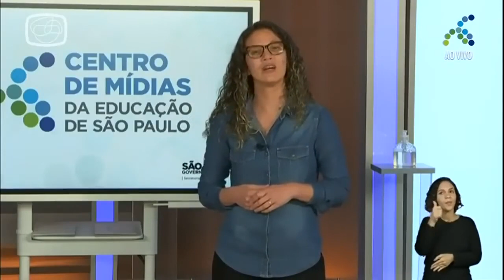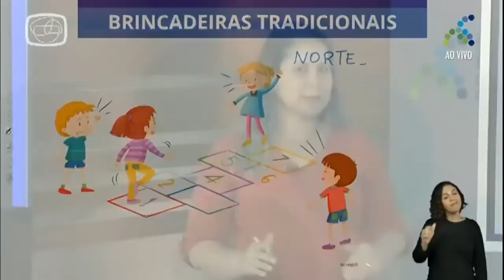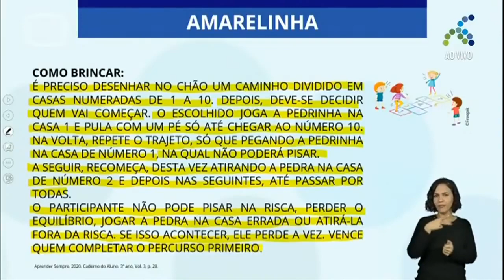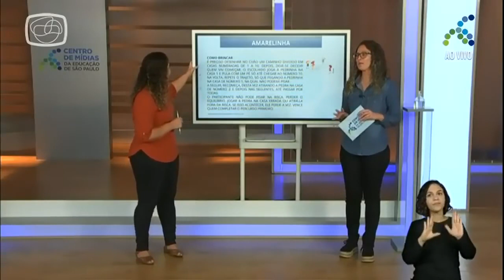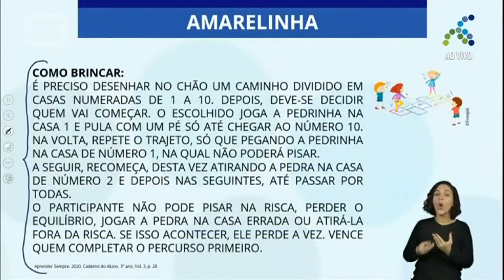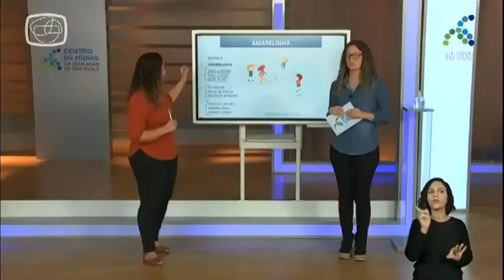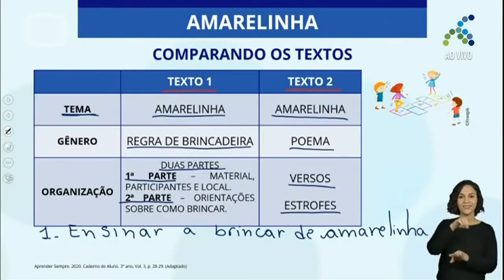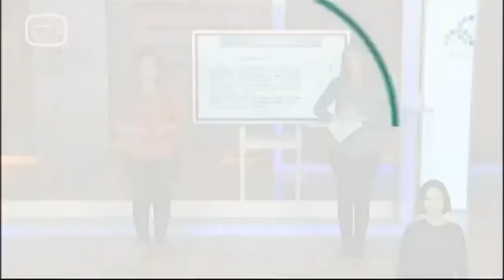17/11 3º ano EF Língua Portuguesa Brincadeiras tradicionais